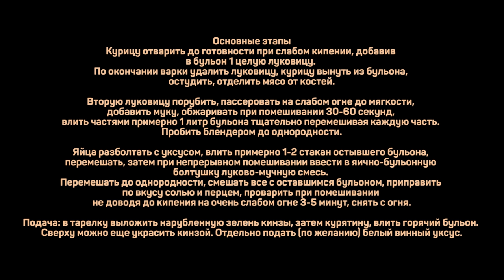Чихиртма - куриный суп по-грузински. Простой, густой и очень вкусный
Курица 1,5кг
Вода 2л
Масло 60г
Лук 200г +200г (2 крупных луковицы)
Мука 60-80г
Яйца 2шт
Кинза

Основные этапы
Курицу отварить до готовности при слабом кипении, добавив в бульон 1 целую луковицу. По окончании варки удалить луковицу, курицу вынуть из бульона, остудить, отделить мясо от костей.

Вторую луковицу порубить, пассеровать на слабом огне до мягкости, добавить муку, обжаривать при помешивании 30-60 секунд, влить частями примерно 1 литр бульона тщательно перемешивая каждую часть. Пробить блендером до однородности.

Яйца разболтать с уксусом, влить примерно 1-2 стакан остывшего бульона, перемешать, затем при непрерывном помешивании ввести в яично-бульонную болтушку луково-мучную смесь. Перемешать до однородности, смешать все с оставшимся бульоном, приправить по вкусу солью и перцем, проварить при помешивании не доводя до кипения на очень слабом огне 3-5 минут, снять с огня.

Подача: в тарелку выложить нарубленную зелень кинзы, затем курятину, влить горячий бульон. Сверху можно еще украсить кинзой. Отдельно подать (по желанию) белый винный уксус.

Произведение «Чихиртма - куриный суп по-грузински. Простой, густой и очень вкусный» созданное автором по имени Дмитрий Fresco, публикуется на условиях лицензии «Attribution-NonCommercial-NoDerivs» («Атрибуция — Некоммерческое использование — Без производных произведений») 3.0 Непортированная.
Грузинская чихиртма. Очень вкусный и простой грузинский суп.

Всем привет! С вами Дмитрий Фреско, а вы смотрите канал Кулинарная Пропаганда. Сегодня у нас грузинская кухня, а именно, очень классный грузинский суп чихиртма. По сути своей, это густой куриный суп (суп без картофеля), но со своими особенностями. Можно найти информацию, что где-то его даже называют король супов. Вообще, в этой кухне не очень много супов, но те что есть очень самобытны и вкусны, и чихиртма не исключение. Как всегда, покажу подробный рецепт чихиртмы - приготовление чихиртмы от начального этапа, до дегустации. Кстати, в моем случае это будет чихиртма из курицы.

По итогу получилась отличная чихиртма по грузински - рекомендую попробовать.
Если вас интересуют запросы: грузинский куриный суп чихиртма рецепт, куриный суп по грузински, а также кулинарная пропаганда рецепты или рецепты Дмитрия Фреско, то этот рецепт грузинского супа чихиртма наверняка заинтересует. После просмотра вы узнаете как приготовить чихиртму по грузински, и о том какой приготовить суп без картошки или же куриный суп без вермишели.